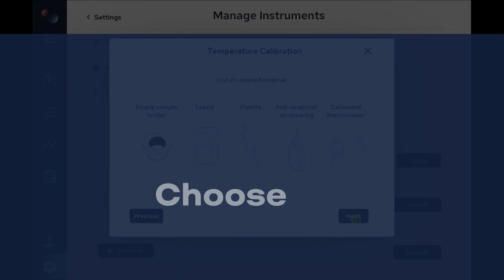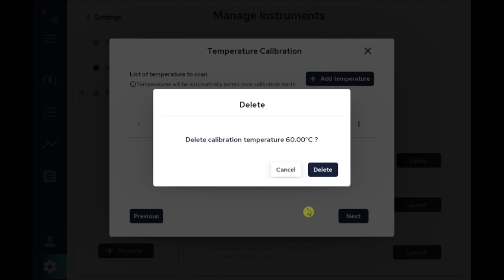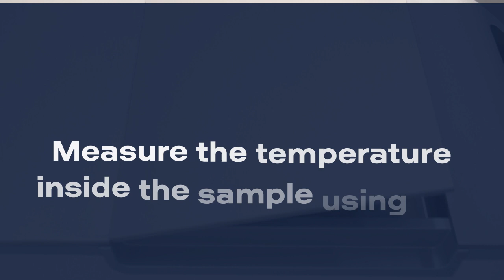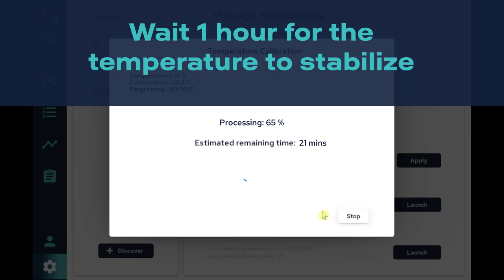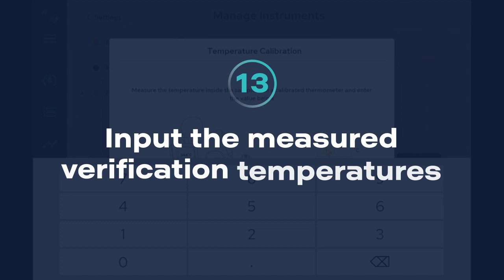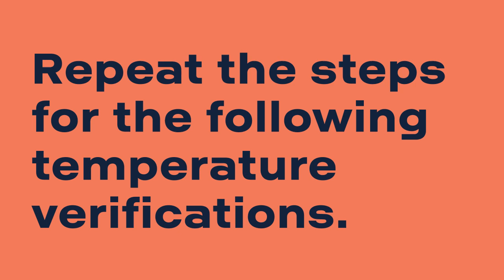11. Calibrate the temperature on the ElastoSens™ Bio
Chapters

00:00 Intro
00:08 Step 1: Go to the settings menu the manage Instruments
00:30 Material needed to perform the temperature calibration
00:38 Step 2: Choose the scanning temperature
00:53 Step 3: Delete the temperature offsets currently applied in the system
01:11 Step 4: Input the desired calibration temperatures
01:32 Step 5: Install the empty sample holder
01:53 Step 6: Fill the sample holder with water
02:08 Step 7: Add 10 drops of the anti-evaporation liquid cover
02:37 Step 8: Measure the temperature inside the sample using the calibrated thermometer
02:56 Step 9: Input the measured temperature into the App
03:12 Step 10: Measure the temperature inside the sample using the calibrated thermometer
03:35 Step 11: Input the measured temperature into the App
03:59 Step 12: Measure the temperature inside the sample using the calibrated thermometer
04:19 Step 13: Input the measured verification temperatures
04:48 Step 14: Measure the temperature inside the sample using the calibrated thermometer
05:04 Step 15: Input the measured temperature into the App